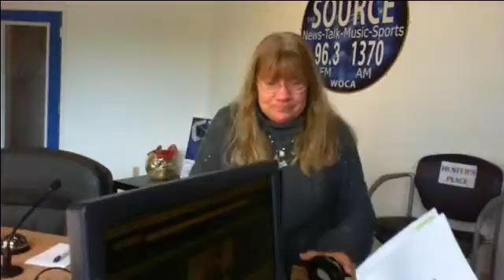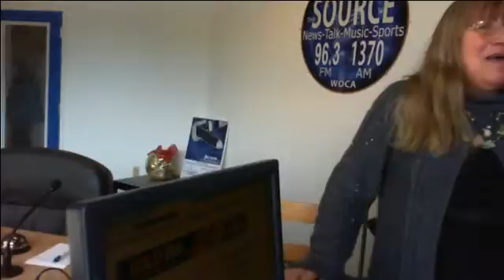Lisa Lynn and Carl Brookins (2 separate interviews)